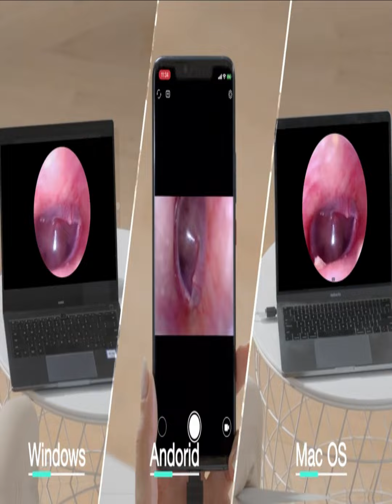New Gadgets Pro| 😍Smart Appliances, Kitchen tool| Latest Gadgets|Makeup|Beauty #1203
✓ Tik Tok Amazing Staff.. Latest gadgets, New gadgets, New gadgets pro, Utensils, Kitchen Gadgets, Versatile Utensils, Home Gadgets, Useful Daily Hacks, Makeup tutorial, Beauty, nail art, nails, Skincare, Smart Utensils, Satisfying New video, Oddly Satisfying, Utilities, And Many More interesting Stuff.
We created this channel to give an overall idea about smart appliances, gadgets, latest inventions & versatile utensils that are been added each day to the merchandise. I want each individual who want make their lifestyle simpler, and modern to get  an overall idea about latest appliances and gadgets that are manufactured all over the world.

Hope you all will love this channel and the content I get for you. Thanks. Love you all!

New Gadgets Pro| New Gadgets| 😍Smart Appliances, Kitchen tool| Latest Gadgets|Makeup|Beauty| Fashion

Massagers for Neck and Back with Heat

Garlic Press Rocker Silicon Garlic Peeler

Egg White Seperater

Kitchen Shears by Gidli

RainBowl Toilet Light with Motion Sensor

Bloss Anti-skid Jar Opener Jar

ShopBedding Luxury Satin Pillowcase

Smart WiFi Light Bulbs

JOEYANK Fidget Cube New Version

Home Hero 25 pcs Kitchen Utensils Set

Kitchen Utensils Set 24 Nylon

NexTrend Garlic Twister 4th Gen

bingxqiso New Novelty Saver Soda Dispenser

Xenvo Pro Lens

Ear Wax Removal Camera

Master Opener Adjustable Jar